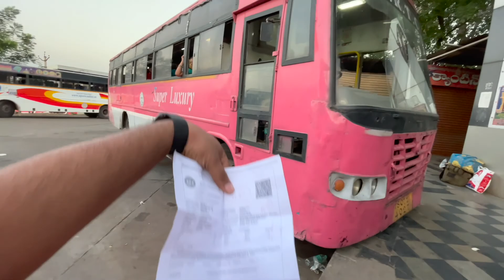Srisailam Trip | Back to back trips | Justanextrovert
Hello guys,
I am Sahil Arora, a data engineer who loves vlogging.

This video is about an unplanned trip to Srisailam, back to back trip after Chirala.
This video is so for people who love mountains and its' drive. Your feedback is appreciated.